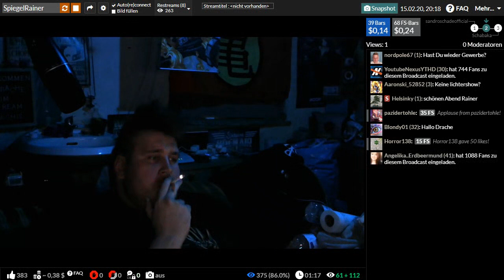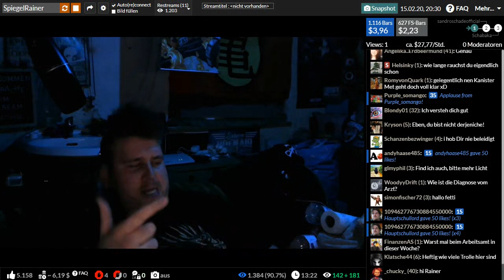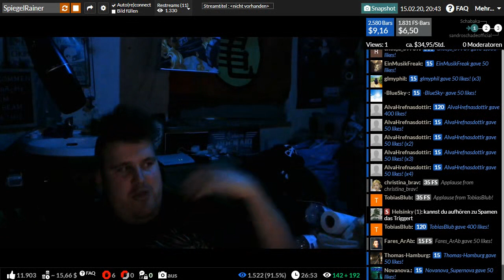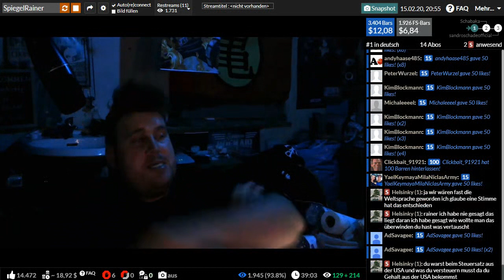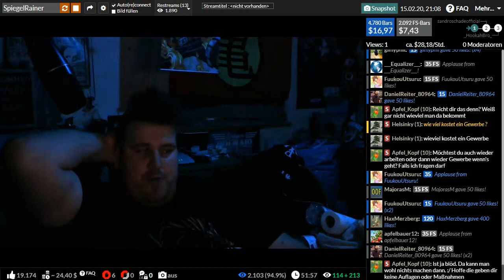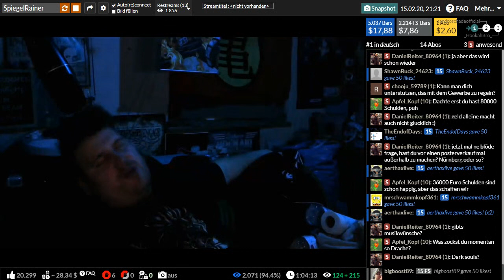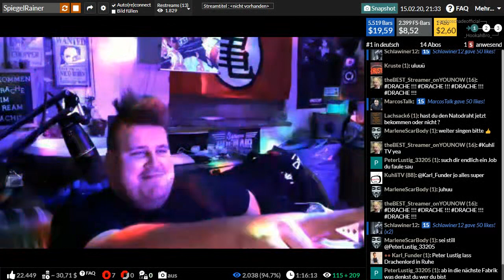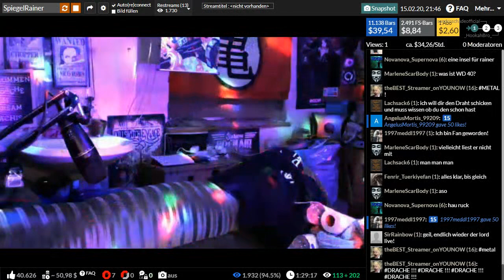Drachenlord 15.02.2020 2146 YouNow Stream + CHAT Uncut